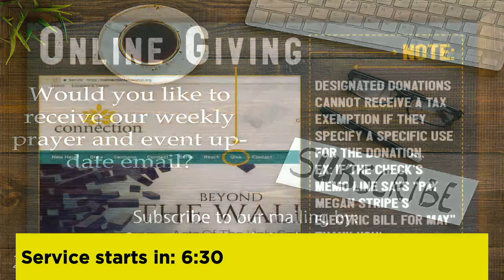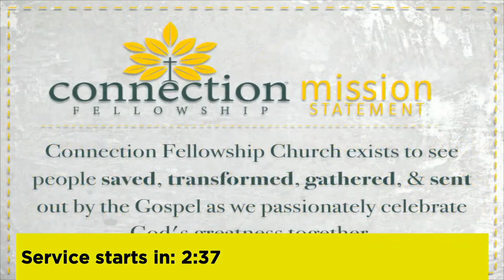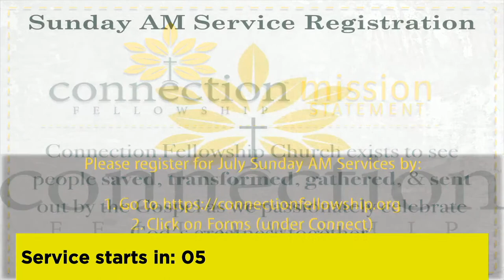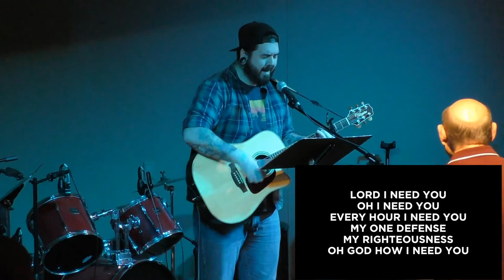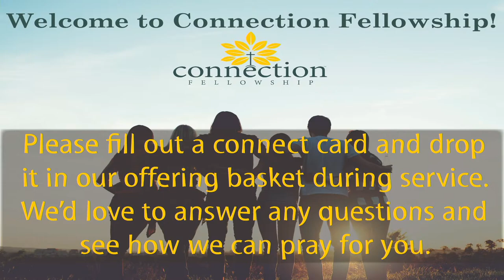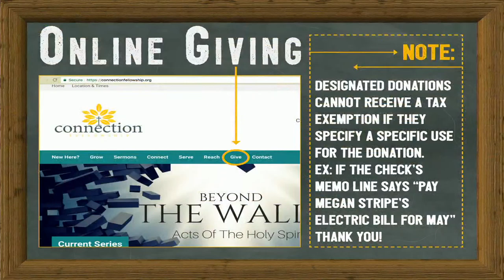Thyatira: Resisting the Seduction of Sexual Immorality